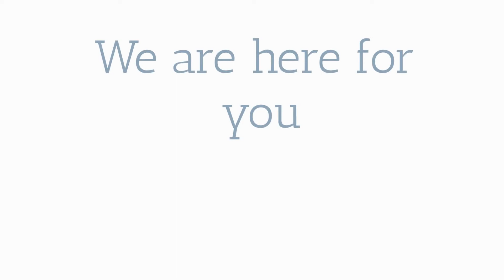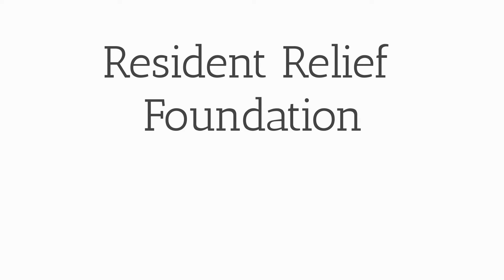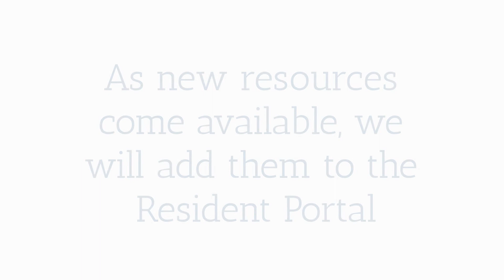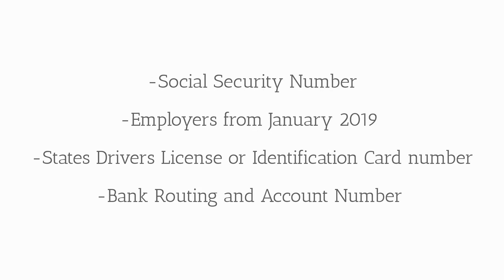Arizona COVID-19 Resources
We know this is a difficult season for many and we wanted to help provide resources for those who need it. Take a look at this video to learn more!